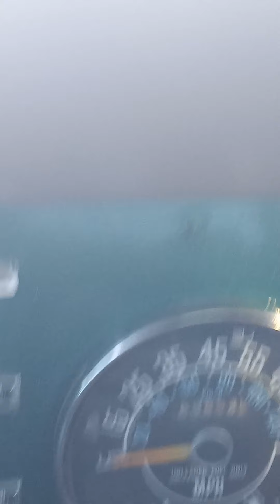Jeepin on the Las Vegas Strip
Bored getting my roll on, on the strip of Las Vegas looking  for somewhere  to eat